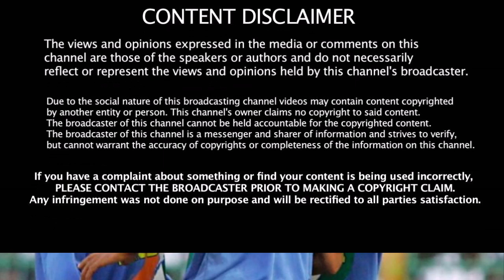இதை மட்டும் செய்தால் போதும் - ரெய்னாவிற்கு இந்திய அணியில் மீண்டும் வாய்ப்பு | CSK | Dhoni